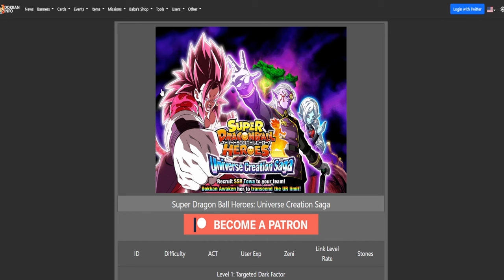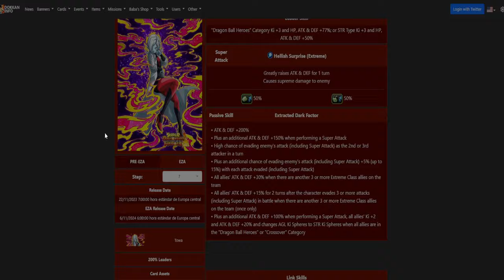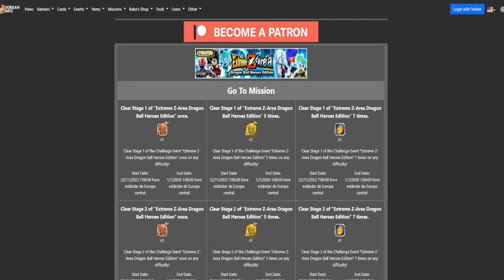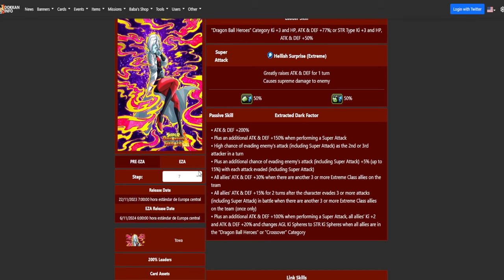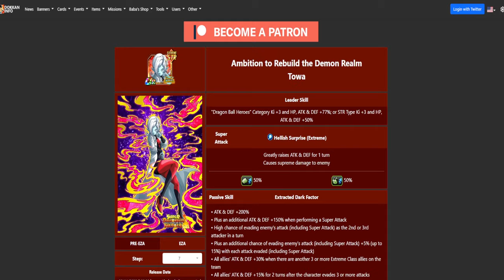LA GRAN SORPRESA DE LA CELEBRACION - ESTE EZA ES ABSURDO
Info - 00:00
Potencial Oculto unidad - 03:11
Showcase - 04:25